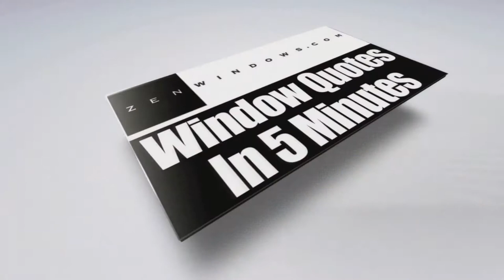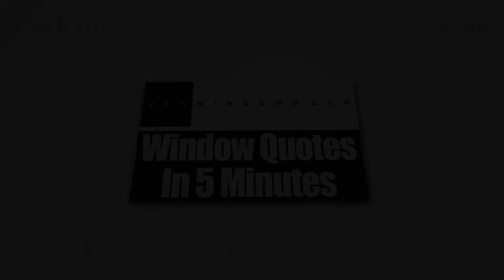Replacement Vinyl Windows Zanesville OH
purchasing new windows is truly a good form of investment. Now is the time to replace those rusty, old windows so you can save money on your monthly energy bills and buy other useful things. Fortunately, there’s a company that can help you achieve that goal, and that is Zen Windows Columbus!

Zen Windows Columbus is one of the most trusted window companies in the US. Our mission is to provide the fastest service to all our customers without sacrificing the quality of our work. That is the reason why we give window quotes in as little as 5 minutes! You heard it right. We keep all things simple and easy here at Zen Windows because we know how precious time is for our customers.

Together with our team, we’ll collaborate with you all throughout the process to make sure that we’ll come up with the best result that you want for your home.

The business model of Zen Windows Columbus is to never get any money from you until all of the windows are installed and you are happy with the results. In that way, you are confident that we won’t be wasting any of your money. This puts you in total control and prevents any unnecessary stress or worry on your part.

Also, when you decide to do business with Zen Windows Columbus, you won’t talk to any salesperson because we don’t have one. Instead, you’ll be talking directly to the owner of the company, and he is Dan Wolt. With Dan, you don’t have to listen to boring sales talk. He’ll help you immediately in choosing the perfect windows, patio doors or sliding glass doors for your home. Not only that, he will also supervise the installation team to make certain that all the windows will be properly placed.

At Zen Windows, we think that finding replacement windows for your home should be a simple, pleasant experience.